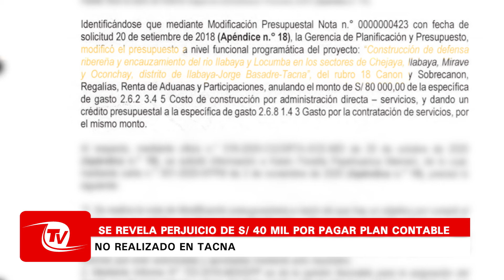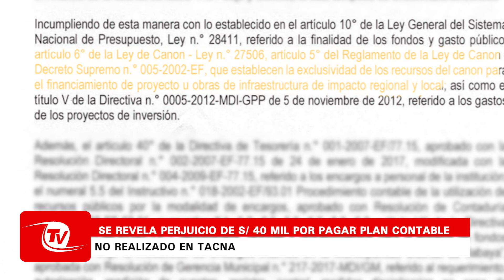Tacna | Contraloría revela perjuicio de S/ 40 mil por pagar plan contable no realizado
Contraloría revela perjuicio de S/ 40 mil por pagar plan contable no realizado